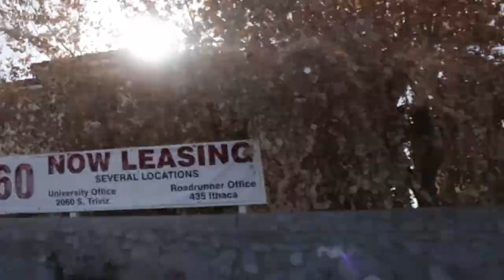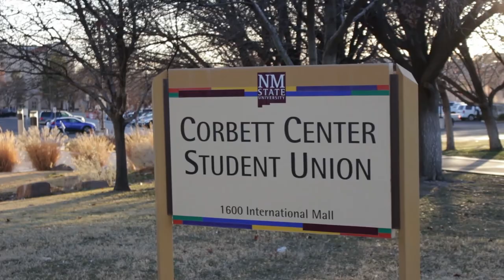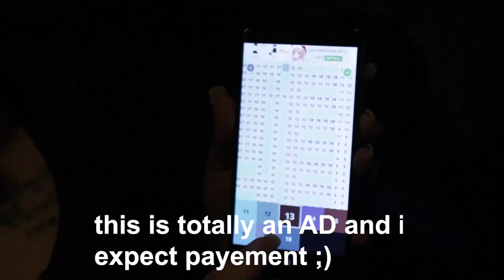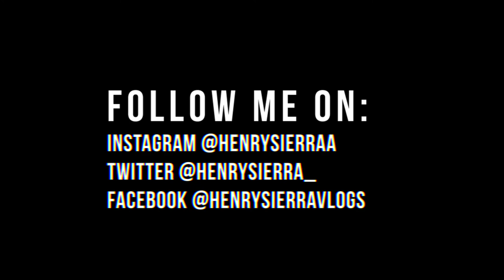Life Has Been RIDICULOUS!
In this episode, Henry and Saul play pool at the Campus Activity Center and stroll through other areas of NMSU. But they quickly head home as Saul desires to fight someone! Mark also appears in the vlog and lots of random conversations happen.

Episode 25 of Season 1- Life Has Been Ridiculous!

Comment a smiley face if you laughed!